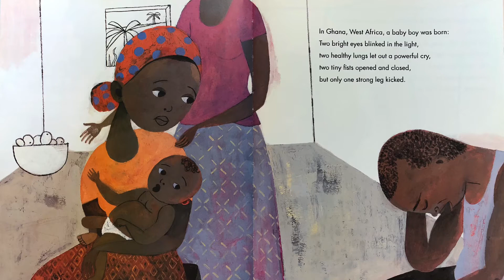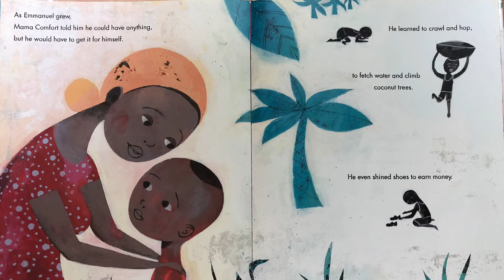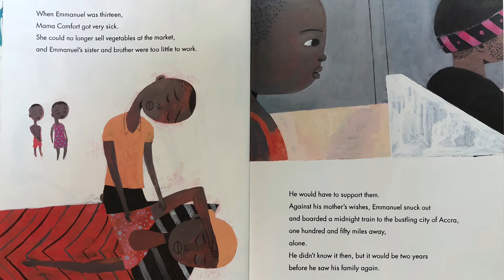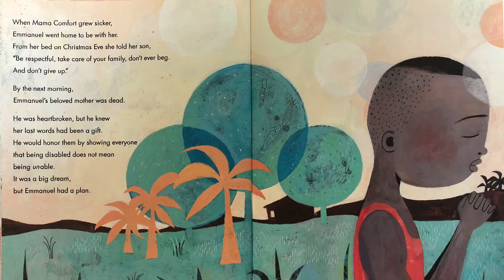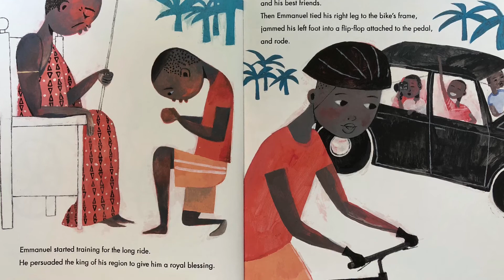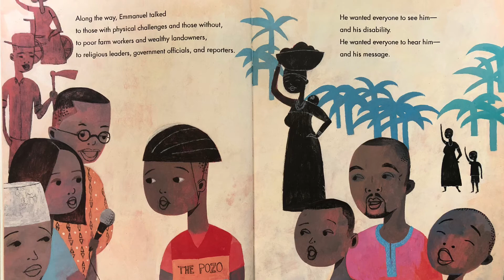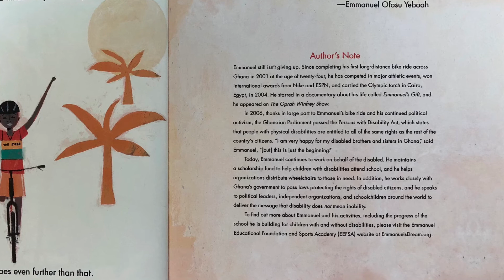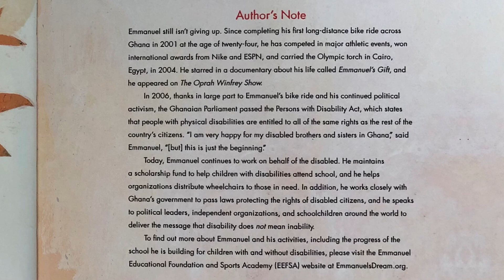Emmanuel’s Dream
The True Story of Emmanuel Ofosu Yeboah